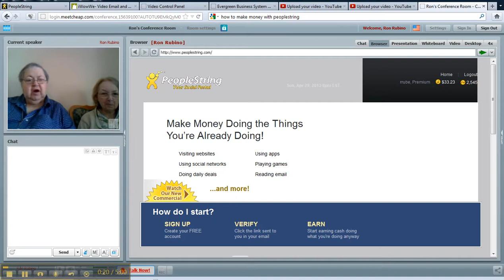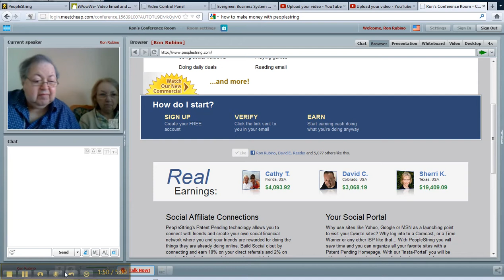Shirley Lead In